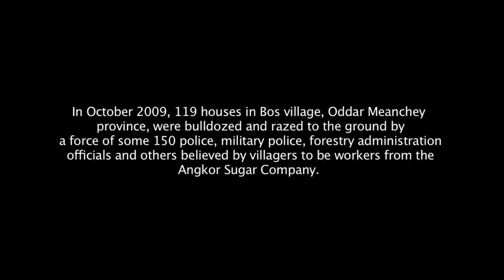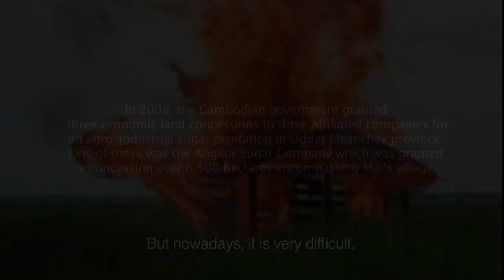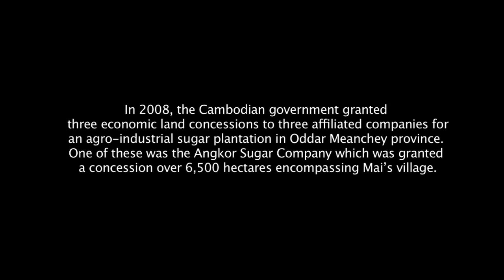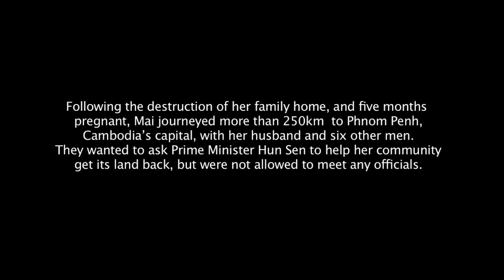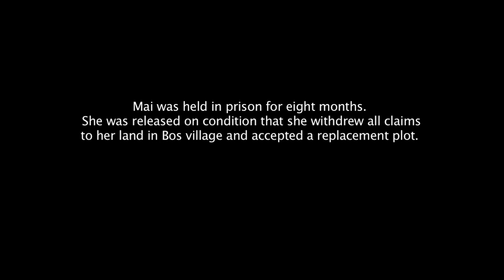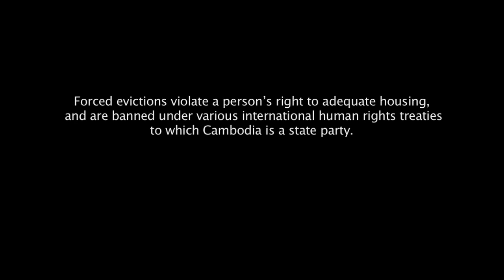Eviction and resistance in Cambodia: Mai's story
Interview of Mai, forcibly evicted from Bos village, Oddar Meanchey province in October 2009.

Over the past two decades Cambodia has emerged from armed conflict, economic stagnation and isolation. These changes have brought opportunities and challenges for the women of Cambodia.

But many women in Cambodia are at risk of forced evictions. Amnesty International and other organisations have exposed the Cambodian authorities' systematic failure to protect people from forced evictions. Forced evictions in the name of economic development now occur regularly across Cambodia, as local elites and foreign investors seek to capitalize on a newly privatized land market and take control of the country's natural resources.

This is one of a series of films which tell the stories of five Cambodian women who faced or resist forced eviction from their homes and land.